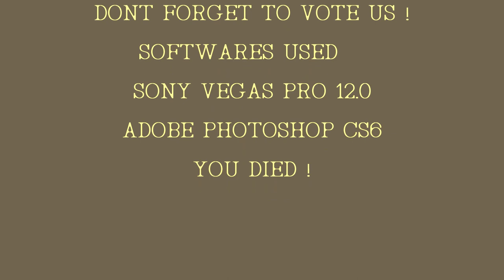SMASZAL LRK 2015 PROMO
Editor - Me (Afry Madhatter-Facebook)
Angry Dude - Muhammad Haziq Bin Eddie Hafizi
Boss - Amir Rukhii bin Rosli (Amir Rukhii-Facebook)
Sad boy - Adib Ridwan Bin Suhairulmizam (Adib Ridwan-Facebook)